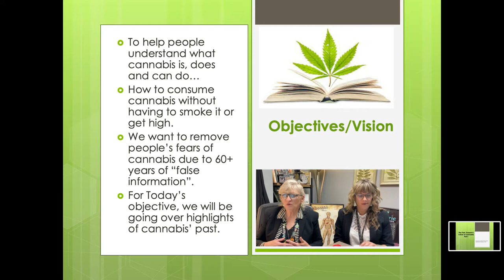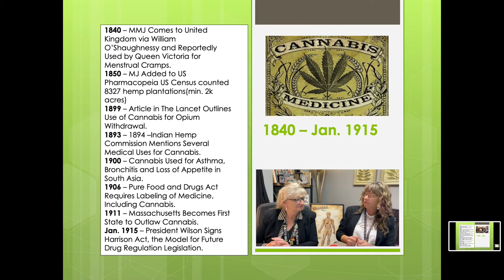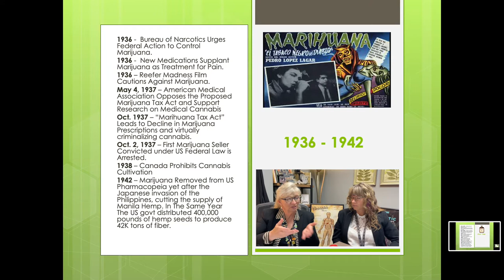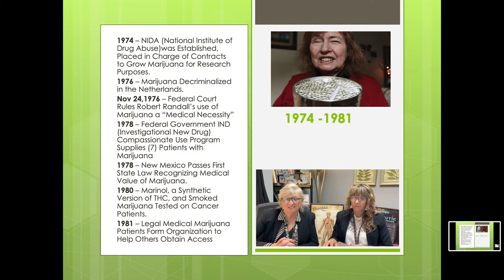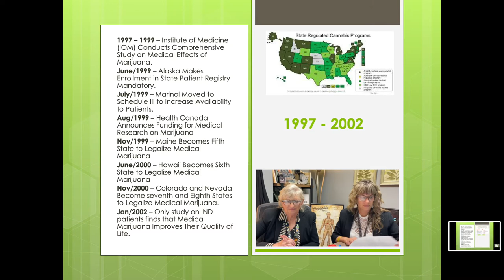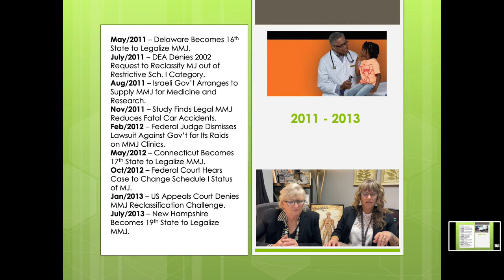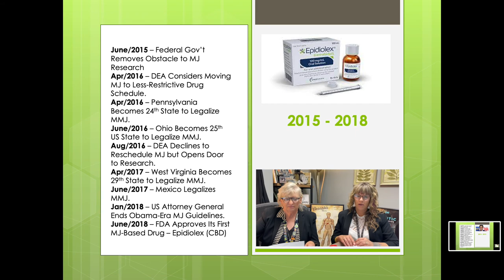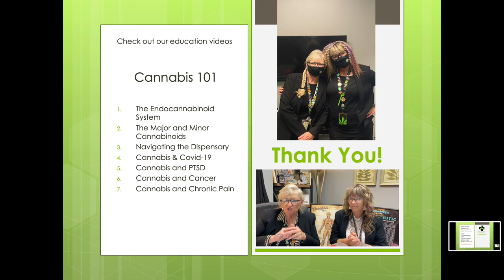Cannabis 101: Past, Present, & Future of Cannabis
Intro (0:00​​)
Objectives (0:11)
History of Cannabis (0:32)
How it began 2900BC-600BC (2:14)
200BC-900AD (3:32)
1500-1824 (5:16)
1840-Jan 1915 (7:18)
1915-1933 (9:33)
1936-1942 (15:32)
1944-April 8,1968 (18:58)
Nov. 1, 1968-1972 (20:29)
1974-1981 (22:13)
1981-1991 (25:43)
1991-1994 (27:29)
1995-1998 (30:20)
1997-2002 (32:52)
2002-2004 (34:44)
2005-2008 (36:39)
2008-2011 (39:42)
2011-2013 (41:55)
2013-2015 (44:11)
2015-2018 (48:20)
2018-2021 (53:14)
The Pioneers (56:05)
Contact Us (58:33)
Thank You! (59:39)

*Individual Results Will Vary*